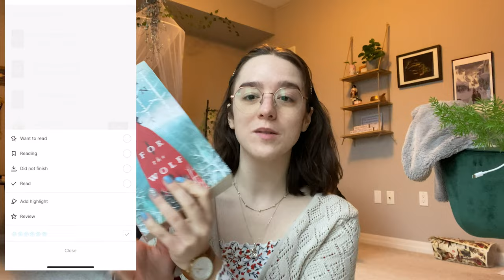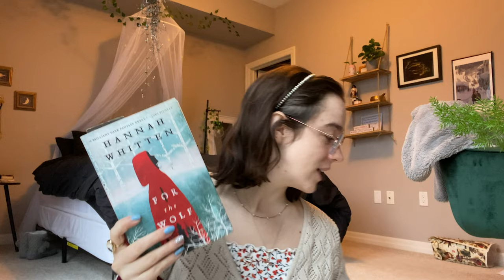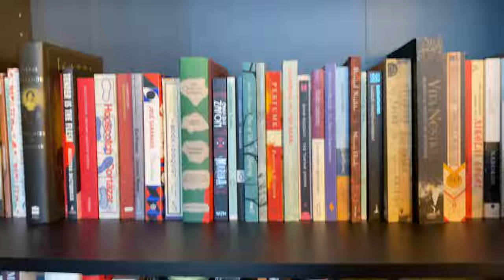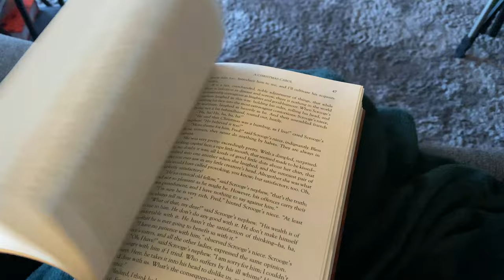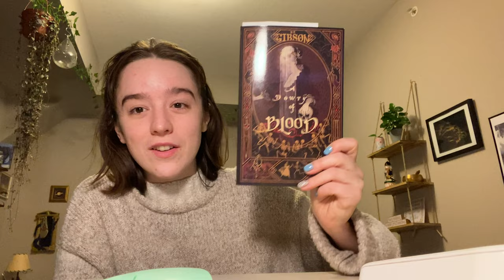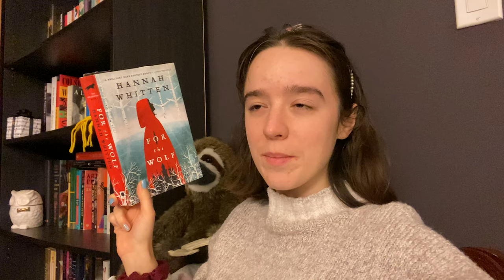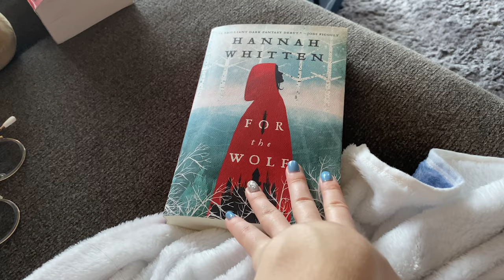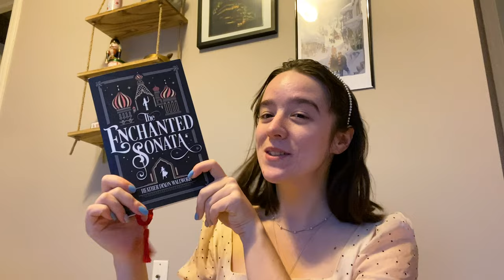winter reading vlog: snowy books, mental health chats & cozy days at home